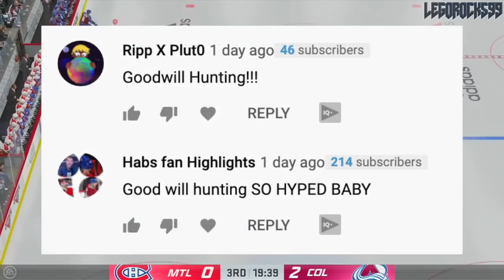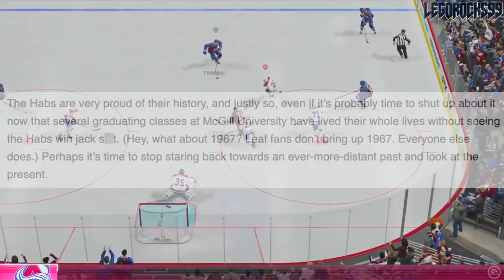Re: Why We HATE The Montreal Canadiens—Toronto Maple Leafs POV Article / Habs NHL News & Rumors 2021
Let's go over this satirical article published onto Pension Plan Puppets, the Toronto Maple Leafs-catered version of the SB Nation website, on why the Montreal Canadiens deserve to be hated.

We'll discuss many different things, from the Habs history as a franchise, to the players they have on the team, as well as the city of Montreal itself.

This video is taking place before the upcoming 2021 NHL Season.

The 2020 NHL Draft 1st Round went as follows:

1st) New York Rangers, Alexis Lafrenière
2nd) Los Angeles Kings, Quinton Byfield
3rd) Ottawa Senators (from San Jose Sharks), Tim Stützle
4th) Detroit Red Wings, Lucas Raymond
5th) Ottawa Senators, Jake Sanderson
6th) Anaheim Ducks, Jamie Drysdale
7th) New Jersey Devils, Alexander Holtz
8th) Buffalo Sabres, Jack Quinn
9th) Minnesota Wild, Marco Rossi
10th) Winnipeg Jets, Cole Perfetti
11th) Nashville Predators, Yaroslav Askarov
12th) Florida Panthers, Anton Lundell
13th) Carolina Hurricanes (from Toronto Maple Leafs), Seth Jarvis
14th) Edmonton Oilers, Dylan Holloway
15th) Toronto Maple Leafs (from Pittsburgh Penguins), Rodion Amirov
16th) Montreal Canadiens, Kaiden Guhle
17th) Chicago Blackhawks, Lukas Reichel
18th) New Jersey Devils (from Arizona Coyotes), Dawson Mercer
19th) New York Rangers (from Calgary Flames), Braden Schneider
20th) New Jersey Devils (from Vancouver Canucks), Shakir Mukhamadullin
21st) Columbus Blue Jackets, Yegor Chinakov
22nd) Washington Capitals (from Carolina Hurricanes via New York Rangers and Calgary Flames), Hendrix Lapierre
23rd) Philadelphia Flyers, Tyson Foerster
24th) Calgary Flames (from Washington Capitals), Connor Zary
25th) Colorado Avalanche, Justin Barron
26th) St. Louis Blues, Jake Neighbours
27th) Anaheim Ducks (from Boston Bruins), Jacob Perreault
28th) Ottawa Senators (from New York Islanders), Ridly Greig
29th) Vegas Golden Knights, Brendan Brisson
30th) Dallas Stars, Mavrik Bourque
31st) San Jose Sharks (from Tampa Bay Lightning), Ozzy Wiesblatt